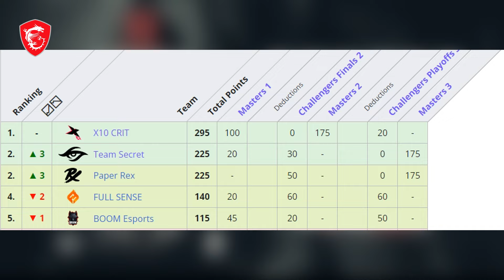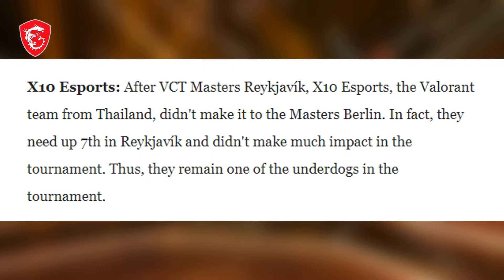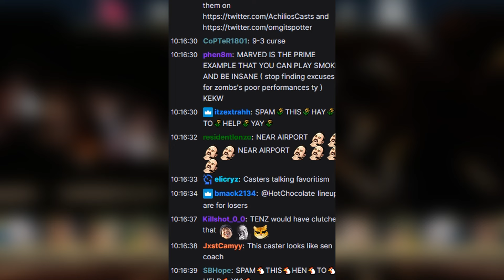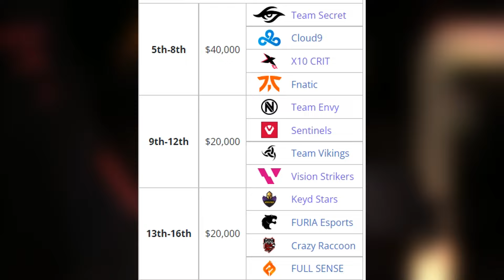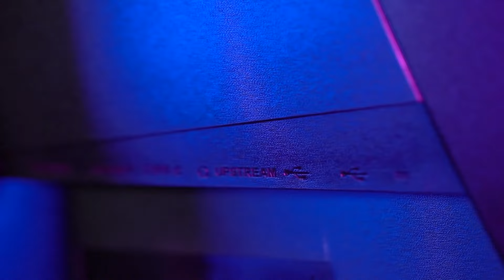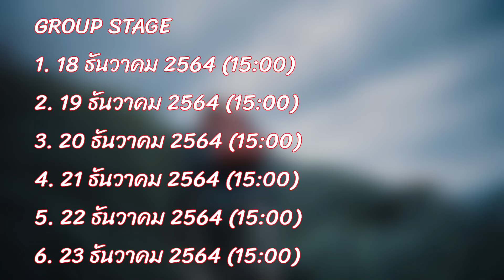ทีมไทย!! โดนจัดอยู่ในทีมที่อ่อนที่สุด...เเต่ตบทีมระดับTOP | Valorant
รับชมถ่ายทอดสดการแข่งขัน MGA University Championship ได้ที่
รายละเอียด วัน – เวลา ถ่ายทอดสดการแข่งขัน คลิกเลย
รู้จักกับ MGA University Championship คลิกเลย
ร่วมชม ร่วมแชร์ ร่วมตอบคำถาม ก็มีสิทธิรับรางวัลใหญ่ กับกิจกรรม MGA Tournament of the year